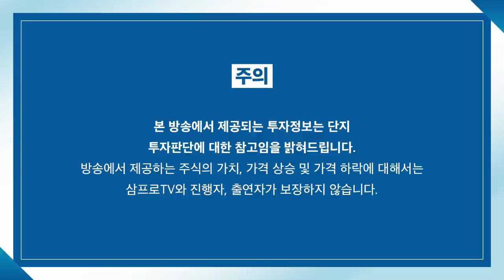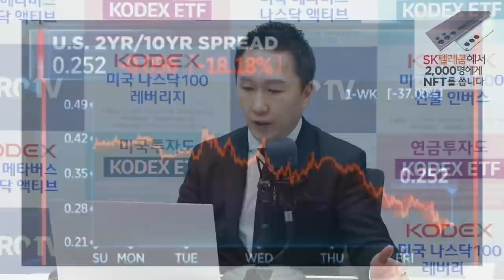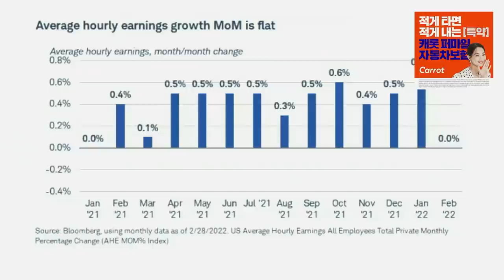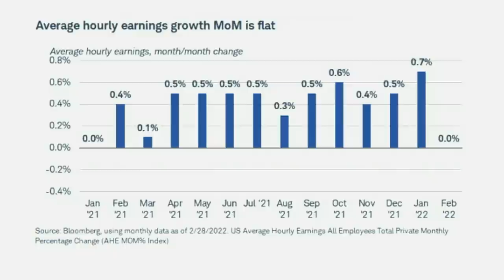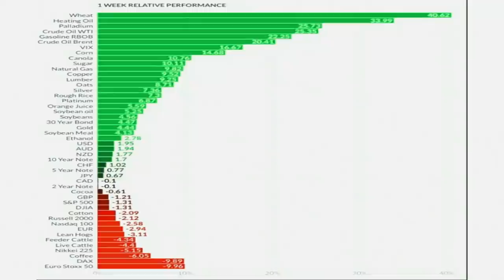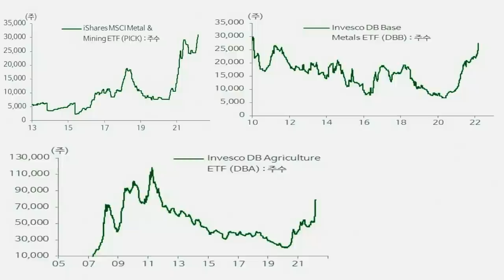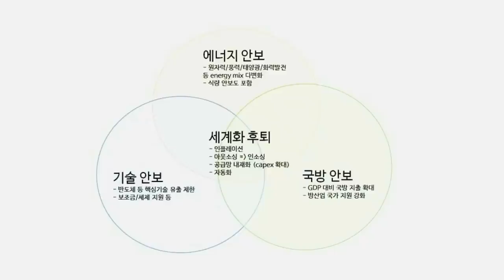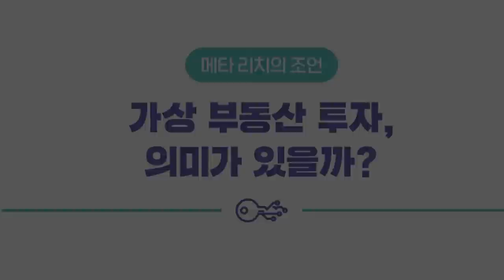[오늘 아침 증시] 원자재 가격 상승으로 인플레 자극, 난감한 연준 f. IBK투자증권 박근형 부장